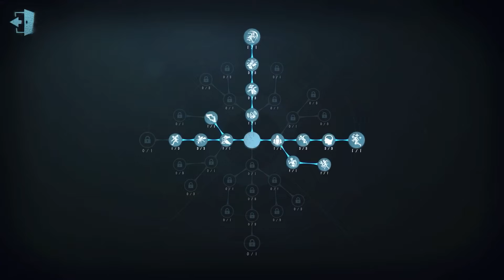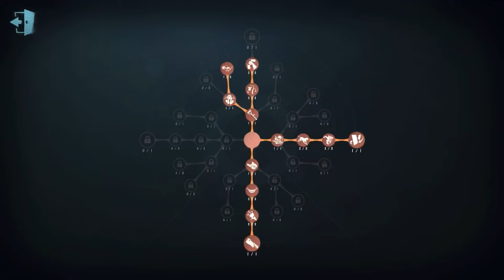#313 Seer | Pro Player | The Red Church | Identity V